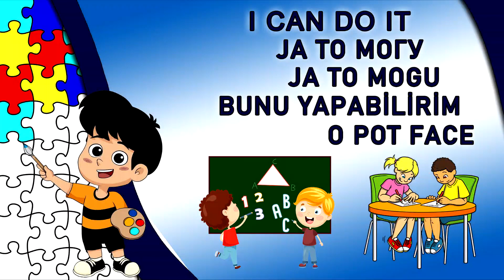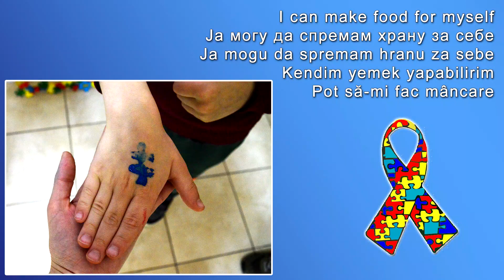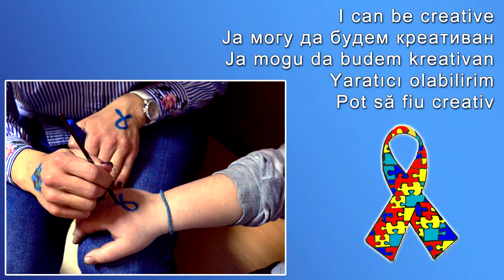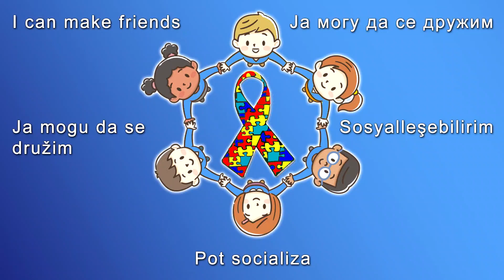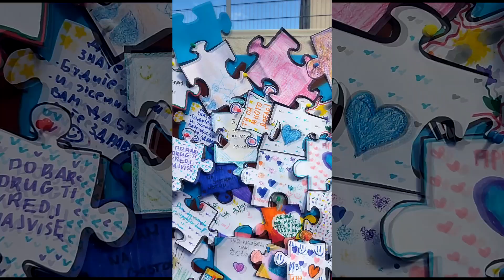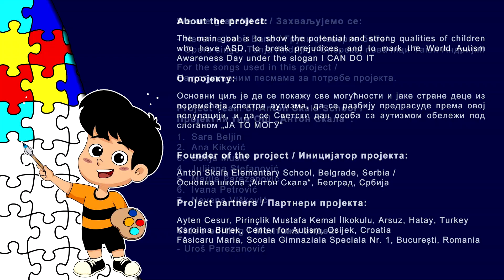I can do it project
О пројекту:
Основни циљ је да се покажу све могућности и јаке стране деце из поремећаја спектра аутизма, да се разбију предрасуде према овој популацији, и да се Светски дан особа са аутизмом обележи под слоганом „ЈА ТО МОГУ“.

Иницијатор пројекта:
Основна школа „Антон Скала“, Београд, Србија

Партнери пројекта:
Ayten Cesur, Pirinçlik Mustafa Kemal İlkokulu, Arsuz, Hatay, Turkey
Karolina Burek, Center for Autism, Osijek, Croatia
Fâsicaru Maria, Scoala Gimnaziala Speciala Nr. 1, București, Romania

Захваљујемо се:
Групи „Неверне бебе“
Оперској певачици Тањи Андријић

Пројектни тим ОШ „Антон Скала“:
1.     Сара Бељин
2.     Aна Киковић
3.     Софија Мусић
4.     Јулијана Стефановић
5.     Mарија Парезановић
6.     Ивана Петровић
7.     Невена Вишковић

Монтажа видеа:
Урош Парезановић